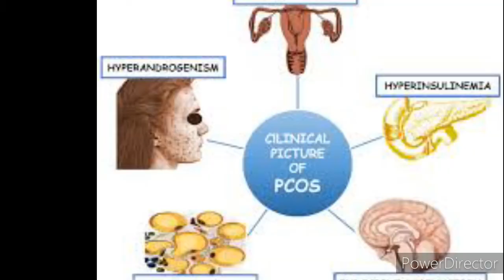harmonal problem slove with Dr billiquse | ہارمونز سمیت خواتین کی مختلف بیماریوں کا علاج ڈاکٹر بلقیس